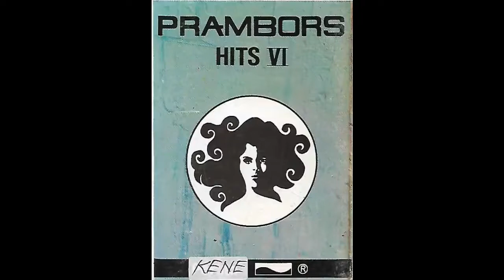Simon May When You're Beautiful My Cassette Collection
Mau pindah Channel ?  tengok kiri kanan